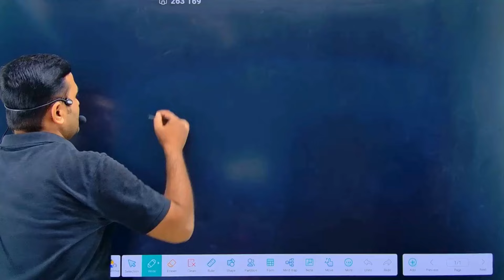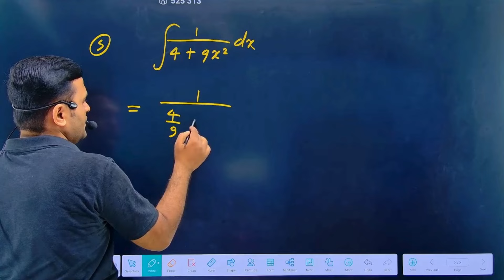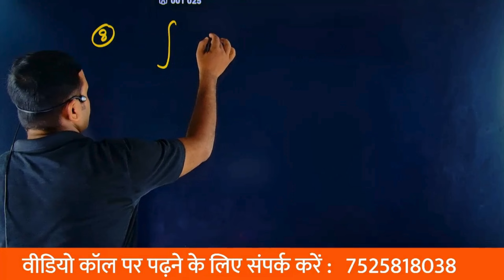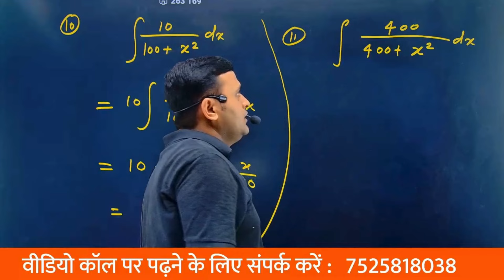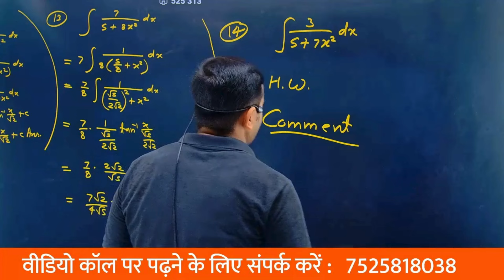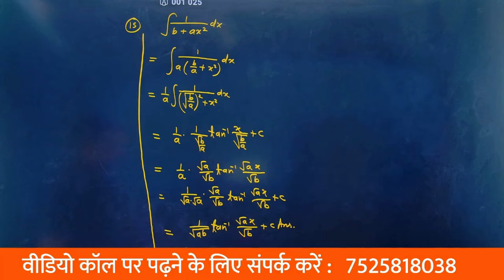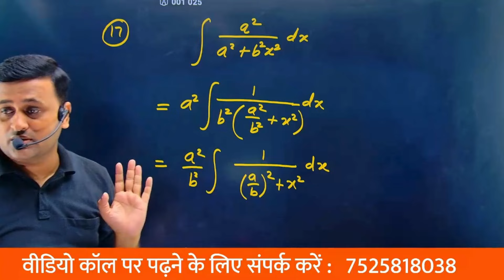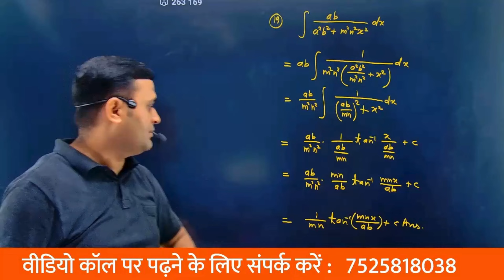Class 12 math chapter 7 Samakalan समाकलन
Class 12 Math chapter 7 समाकलन

Related Searches-
class 12 math chapter 7
Integration class 12 pdf
Integration Class 12 Formulas
Integration Class 12 Solutions
Integration Class 12 NCERT
Samakalan Class 12 NCERT in Hindi pdf
NCERT Solutions for Class 12 Maths Chapter 7 PDF download in Hindi
Class 12 samakalan formula
कक्षा 12 मैथ,
Class 12 Maths Chapter 7.2 Solutions in Hindi Medium,
कक्षा 12 गणित NCERT अध्याय 7 हिंदी में,